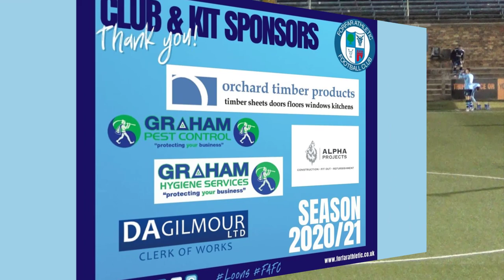29-09-20 Forfar Athletic v Brechin City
Highlights of the final pre-season friendly ahead of the 2020/21 season, between local Angus rivals Forfar Athletic and Brechin City at Station Park.